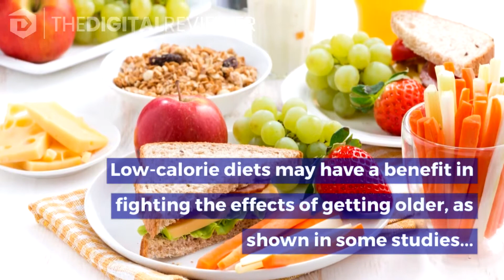Don't Die Young - How To Slow Down Aging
There are so many myths about being old; you can easily picture a little old woman or man can't really hear or see. People are living longer than before and getting older is not interfering with quality of life. Keep these tips in mind and continue to enjoy life just as you always have.